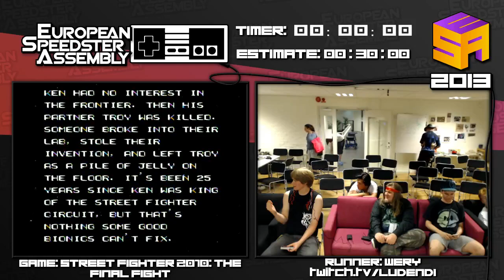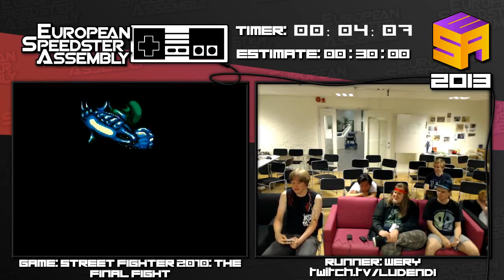Street Fighter 2010: The Final Fight - 0:23:09 by Wery Live for European Speedster Assembly 2013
Game: Street Fighter 2010: The Final Fight

Player: Wery